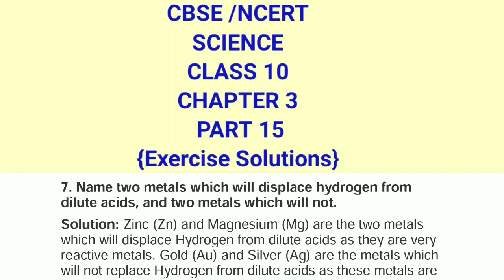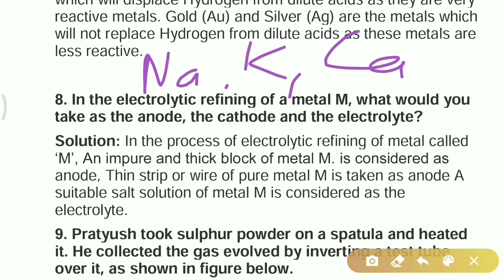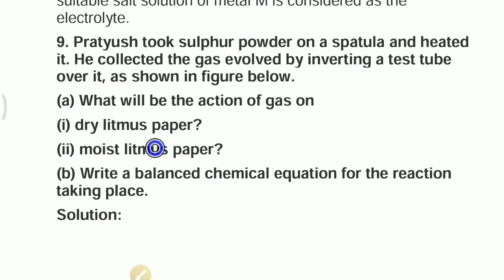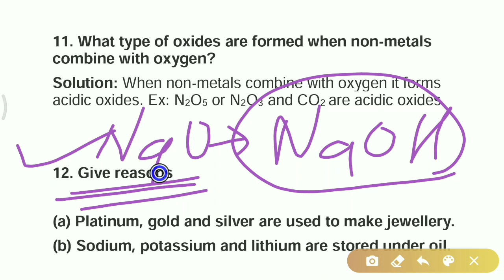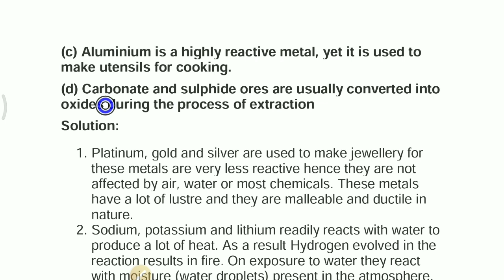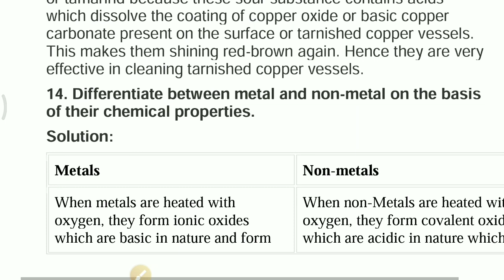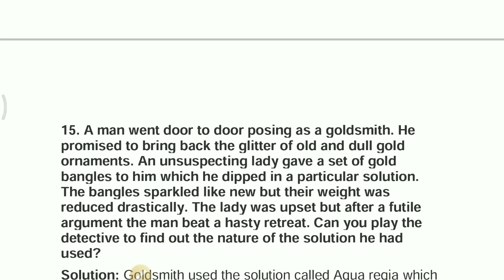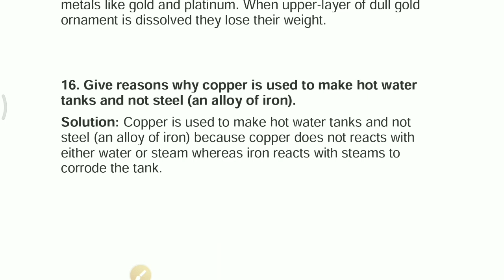Class 10 science chapter 3 part 15,CBSE/NCERT METALS AND NONMETALS :EXERCISE SOLUTIONS IN HINDI